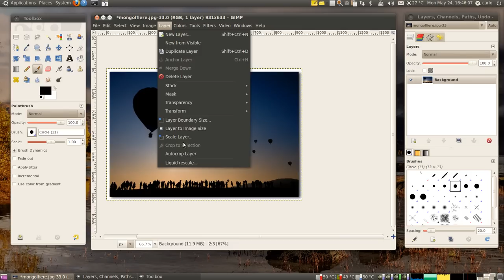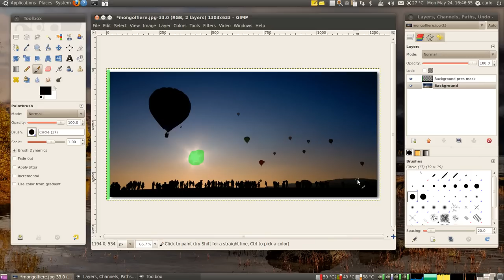GIMP Liquid Rescale Plug-In Tutorial 1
Tutorial for GIMP Liquid Rescale Plug-In: basic image enlargement example.

An image is enlarged to 140% of its original width. After the first attempt, a preservation mask is used in order to improve the result. Make sure to activate the captions to see the explanations.

You'll need to watch the video with a definition of 480p or more to see what's going on. Fullscreen is better. There's no audio.

The video was made using version 0.7.0 of the plug-in running in Ubuntu Linux 10.4 and using GIMP 2.6.8. It is not accelerated nor edited in any way.